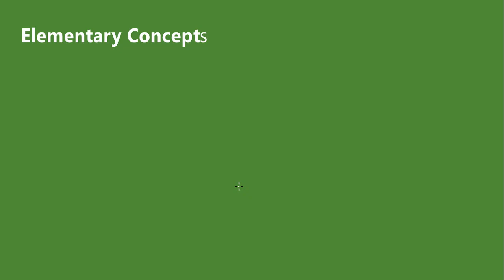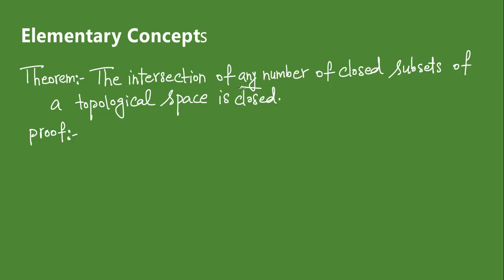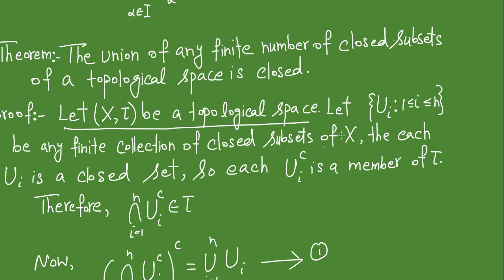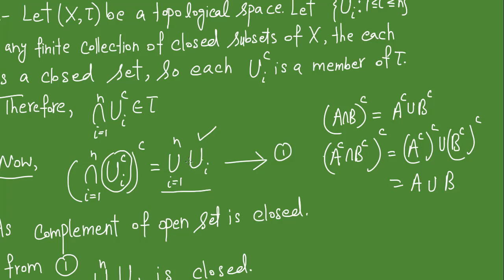Theorem: Union and Intersection of Closed sets is Closed in Topological Space | (Lecture 23)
In this video you will learn Theorem: Union and Intersection of Closed sets is Closed in Topological Space | (Lecture 23)
Mathematics foundation
Complete Playlist of Topological spaces